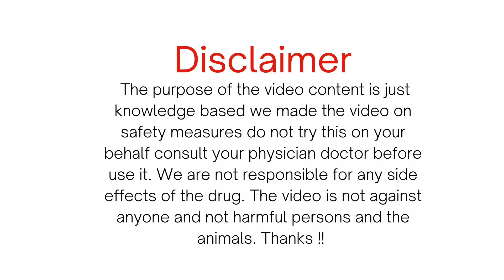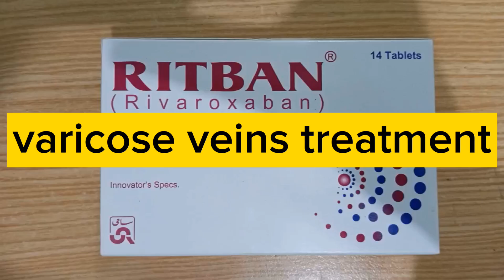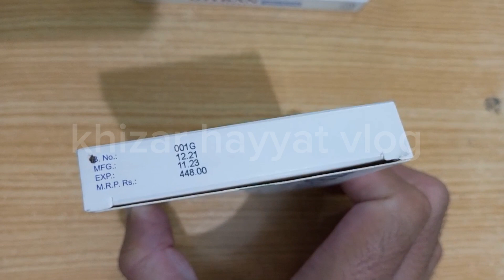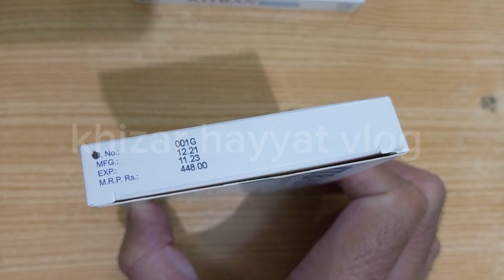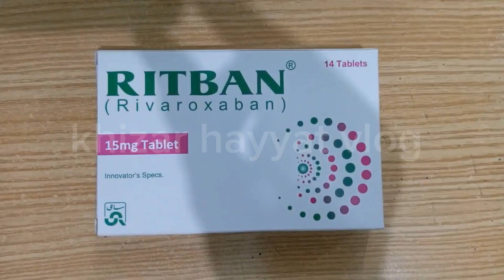varicose|varicose veins treatment in Urdu|Blu veins|ritban tablet uses|spider veins exercise in Urdu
ritban is a pharmaceutical product containing the active substance "Rivaroxaban." Rivaroxaban is an anticoagulant, commonly referred to as a blood thinner.

Xarelto tablets
Side effects

varicose veins kia Hoti hain in ka ilaj kia hai kis waja say hoti hain
varicose veins treatment in Urdu
varicose veins exercise
Blu veins
Blu veins treatment in Urdu
ritban tablet uses in Urdu
ritban tablet uses in Hindi
varicose veins ka ilaj in Urdu
varicose veins ka ilaj in Hindi
ritban tablet side effects in Urdu
ritban tablet side effects in Hindi
rivaroxaban 10 mg,
rivaroxaban 10 mg urdu,
 rivaroxaban,
 rivaroxaban mechanism of action, rivaroxaban pronunciation,
rivaroxaban 15 mg,
rivaroxaban tablets 15 mg,
 rivaroxaban 2.5 mg,
 rivaroxaban 20 mg,
rivaroxaban mode of action in hindi, rivaroxaban tablets xarelto 15 mg,
 rivaroxaban tablets xarelto 10 mg hindi, rivaroxaban 10,
 rivaroxaban 10 mg bangla,
 rivaroxaban 10 mg side-effects,
rivaroxaban tablets xarelto 10 mg hindi,
varicose veins symptoms
varicose veins causes
varicose veins treatment
khizar hayyat vlog
dr zee
mixed info
qas health
dr Abdullah Iqbal
marham find a doctor
zero to finals